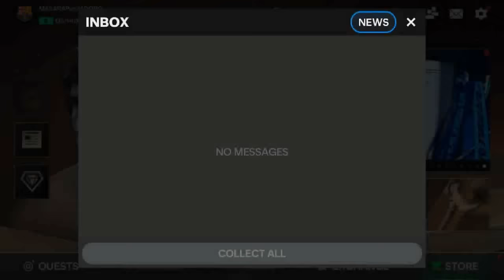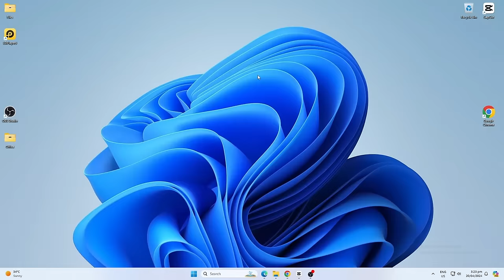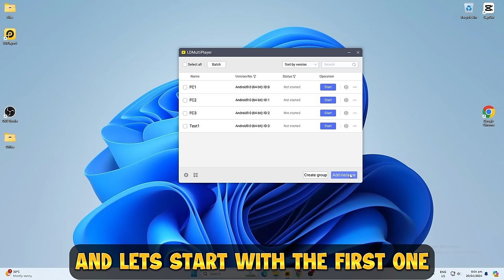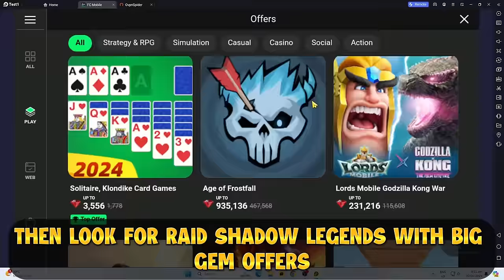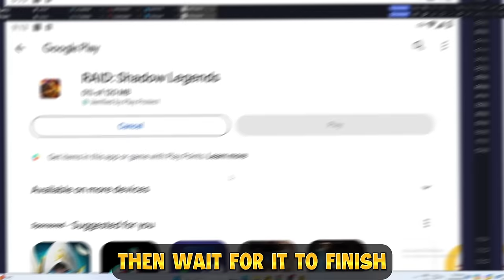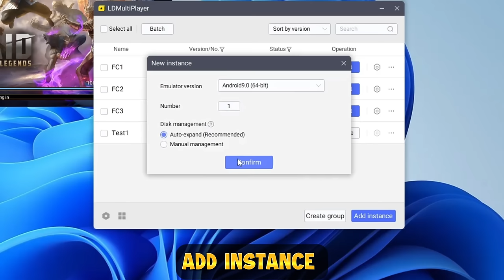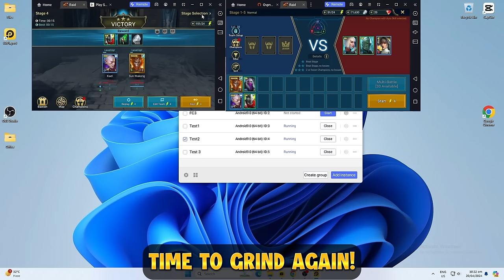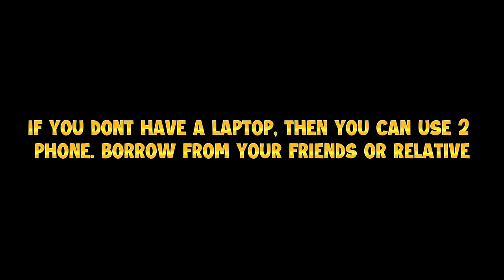THIS NEW GEM TRICK IS INSANE! FREE 1 MILLION GEMS FOR MY NEW ACCOUNT 🤑 DO THIS NOW! FC MOBILE 24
Contents That I Make:
Player Reviews
Amazing Packs
Gameplay
VSA Tips and Tricks
Event Guide
New Updates
New Features

Events in FIfa Mobile 22:
Camelot
Carniball
Heartbreakers
Heroes
Kickoff
Icons
Lantern
Neon Nights
New Beginnings
Scream Team
Spring
Top Transfers
TOTS Team of the Season
UCL
UECL
Tropical